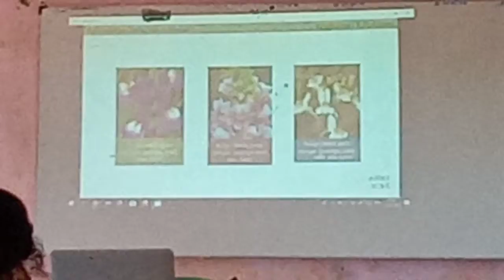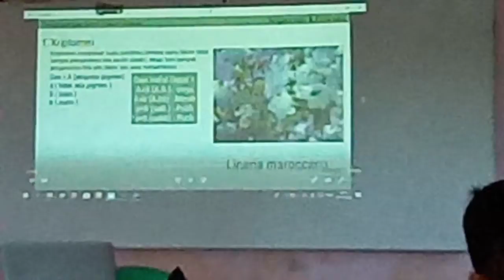PPL 2 UNDANA KUPANG